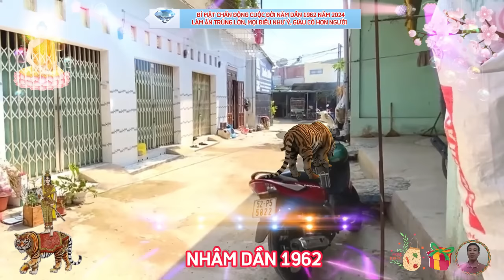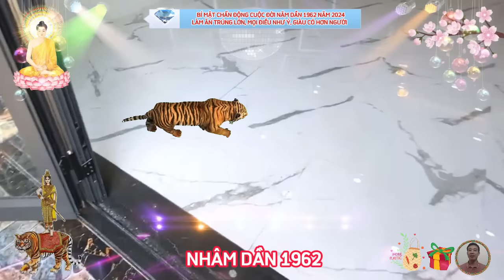🔴 Chấn động NHÂM DẦN 1962 Rũ Sạch Đen Đủi Năm Cũ, Lột Xác Đổi Đời Ngoạn Mục, Cuối Đời Giàu Sang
tử vi công danh, sự nghiệp, tuổi nhâm dần 2024.
 theo tử vi khoa học, sự nghiệp của người tuổi nhâm dần trong năm giáp thìn 2024, đứng trước nhiều bước ngoặt và thử thách, bản mệnh vẫn có cơ hội phát triển nhất định đón những thay đổi tích cực nhờ có sao dịch mã chiếu mệnh, song mọi thứ tưởng như tốt đẹp, đều có thể biến thành áp lực nếu bạn không đủ quyết tâm và nghiêm túc theo đuổi mục tiêu của mình.
tử vi tài lộc tuổi nhâm dần 2024.
 xem tử vi tuổi nhâm dần năm 2024, về phương diện tiền bạc, năm giáp thìn được dự đoán là một năm tài vận khó khăn với người tuổi nhâm dần, không có nhiều khoản thu mà nguy cơ hao tài cũng rất lớn, tài lộc năm nay có thể nói là lên xuống thất thường, tính chất biến động rất mạnh nên về mặt quản lý tài chính bạn càng phải thận trọng kẻo phá tài, đối với việc đầu tư và kinh doanh, bản mệnh cũng phải có tính toán cẩn thận hơn để tránh việc vung tiền vô ích.
tử vi tình duyên, gia đạo tuổi dần 2024.
 phương diện tình duyên và gia đạo của người tuổi nhâm dần trong năm 2024, chịu ảnh hưởng không nhỏ từ trạng thái cảm xúc bất ổn của con giáp này, xem tử vi người tuổi nhâm dần sẽ bị hung tinh thiên khốc ảnh hưởng, tình cảm dao động lớn, trở nên nhạy cảm và thường cảm thấy thiếu an toàn trong các mối quan hệ, từ đó nảy sinh cảm giác đa nghi, hay ghen tuông, giận hờn.
tử vi sức khỏe tuổi dần 2024.
 theo tử vi 2024 của 12 con giáp, sức khỏe của người tuổi nhâm dần trong năm giáp thìn không mấy lý tưởng, do chịu tác động từ hung tinh thiên khốc và điếu khách, vấn đề an toàn cần được lưu tâm hàng đầu trong năm nay, con giáp này có thể vì bất cẩn, hoặc va vấp, té ngã mà bị thương, tai nạn, điềm báo cho thấy có họa đổ máu, chú ý khi sử dụng các vật dụng sắc bén, mũi nhọn.